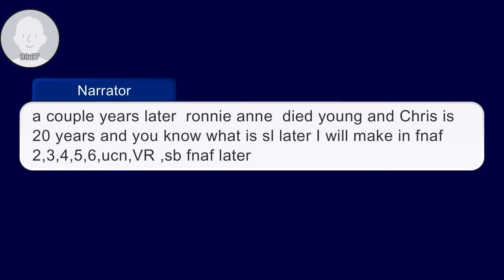after Lincoln loud died